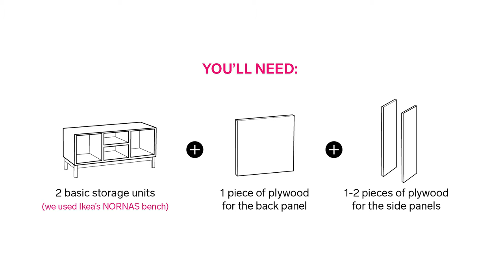How to make the easiest-ever entryway organizer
Watch as Chatelaine  editors make the perfect entryway organizer out of two Ikea benches.